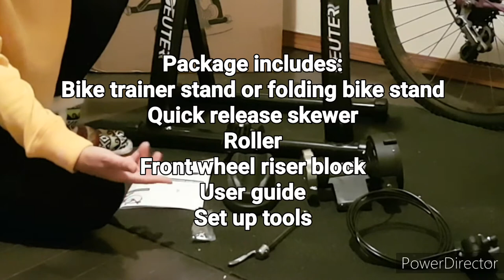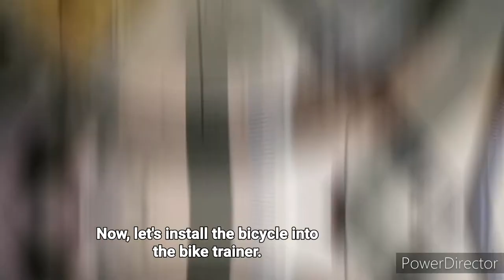BIKE TRAINER SET UP/ UNBOXING @julietcastillo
BIKE TRAINER SET UP/ UNBOXING @Juliet Castillo
               In this video is about  Deuter BIKE TRAINER SET UP/ UNBOXING. Easy to assemble trainer, easy storage, light to carry around, affordable.